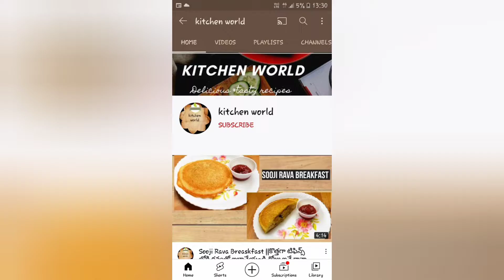పిండిని ఈ విధంగా కలిపితే గులాబీ జామున్ క్రాక్స్ లేకుండా సాఫ్ట్ గా వస్తాయి | Perfect Gulab Jamun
Instant mix gulab Jamun using Instant mix.I used Aashivad gulab jamun Mix here.Gulab jamun is an Indian Sweet Dessert which traditionally prepared Evaporated Desscicated Milk or Khoya and Soaked in Sugar Syrup.Several  Instant Mix easily Availble in Market which produce Soft &Juicy Gulab Jamuns.

My Mic

Inhalsa Hand Blender👇

My tripod stand👇